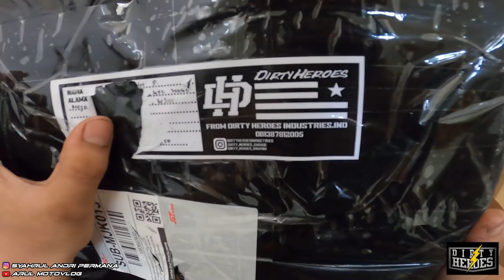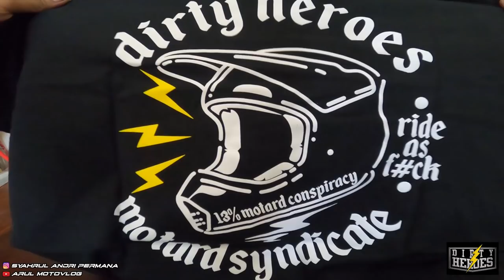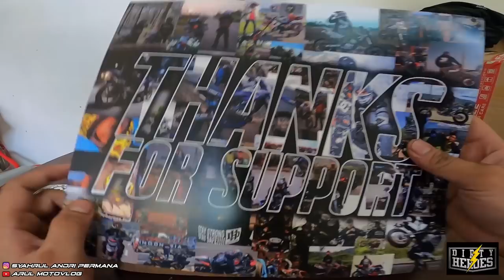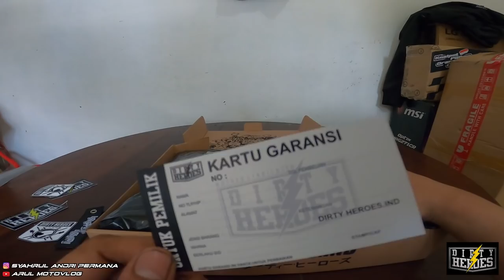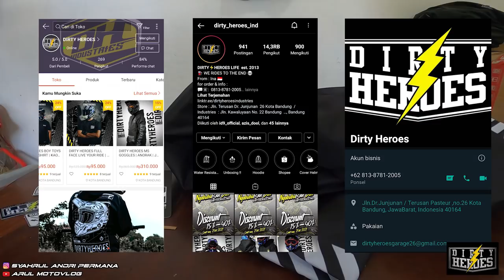SOLO RIDING NYARI TEMPAT HUNTING SEKALIAN NYOBA SWING ARM BARU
Motor : WR155R
Alat Recording :
1. Gopro Hero 8 Black
2. Adapter Mic Original Gopro
3. Mic Eksternal Harga 20Rban
4. Helm Leat Moto 8.5